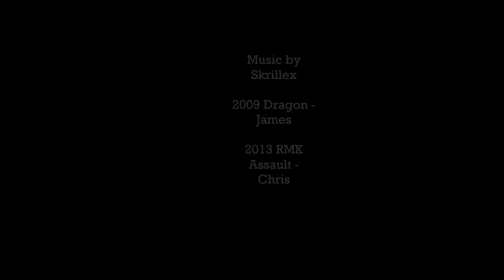McBride Apr 2014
Sleddin in McBride, April 10-12, 2014.  The dude on the Dragon's first trip to the mountains.  Blue skies, and 1 foot of fresh on top of 1.5 ft from the day before, +3C!  Couldn't ask for a better day!  All video was at Lucille Mountain, and the music is all by Skrillex.